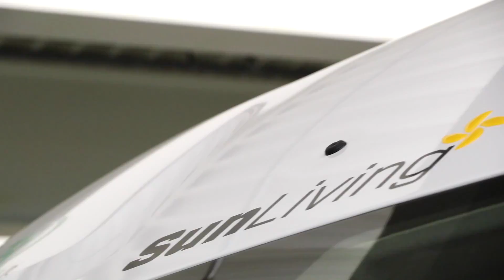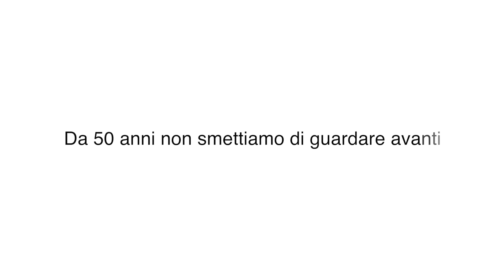50 anni di storia. Quella nostra e dei vostri viaggi.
Video corporate di Bonometti Centrocaravan, azienda leader italiana nella vendita di camper e caravan.